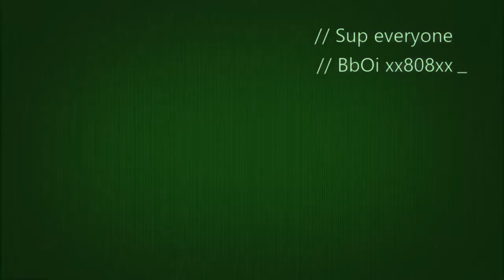Grand Theft Auto 5 Randomness 2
GTA V RANDOMNESS 2